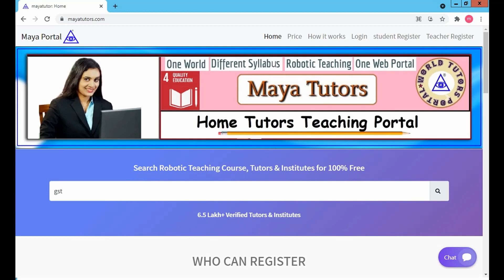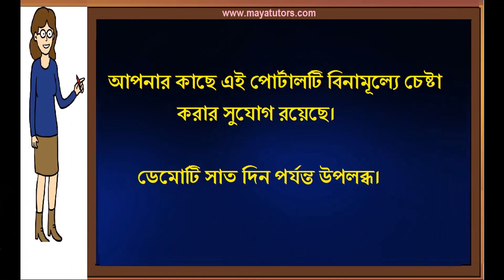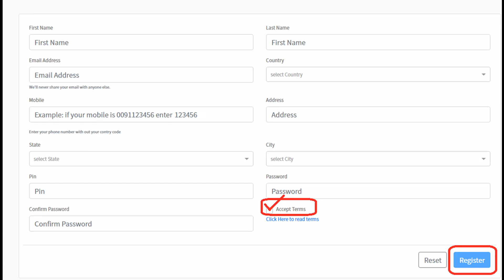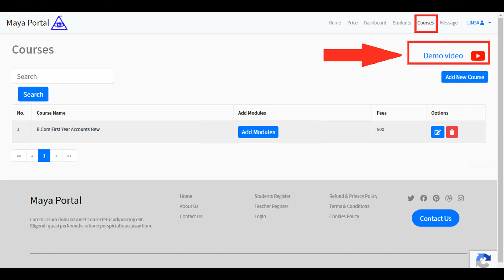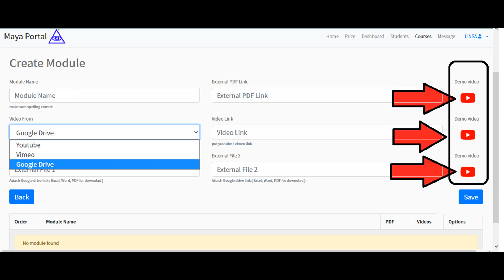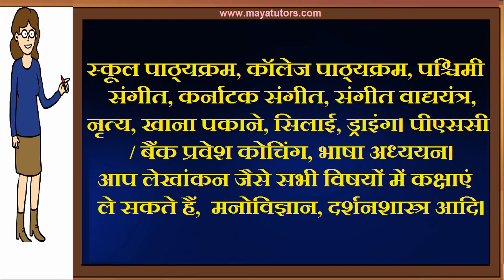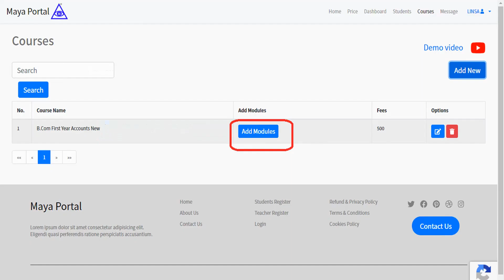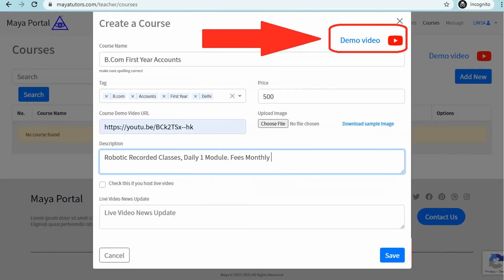MAYA TUTORS , Best Online Tuition Website, Best Online Class Website in Murshidabad